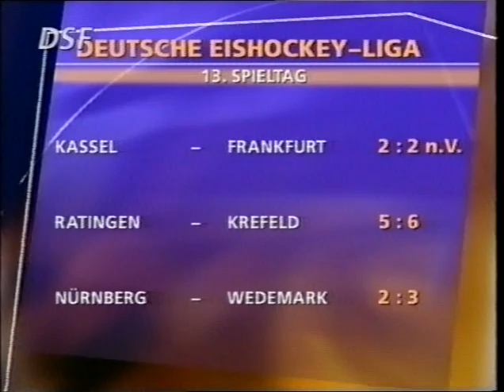DEL 96-97 #13 Köln - Mannheim 4-3OT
Quelle: DSF